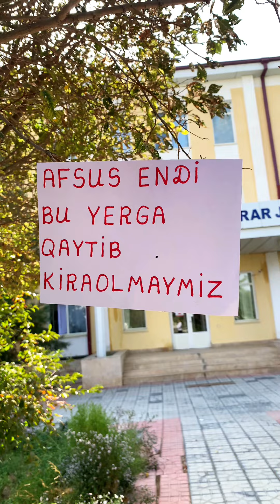👨‍🎓👩‍🎓Talabalik Davri 11-Qism🎬